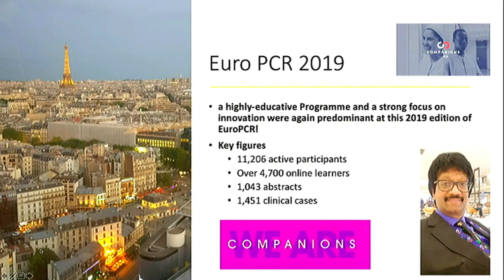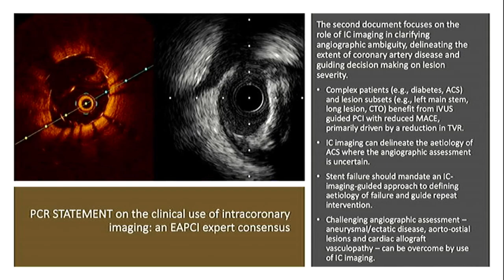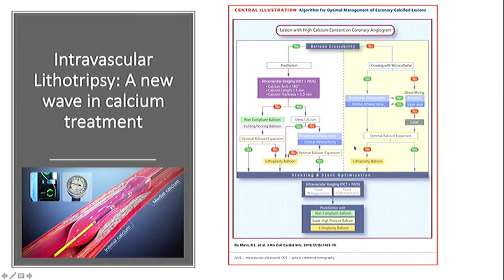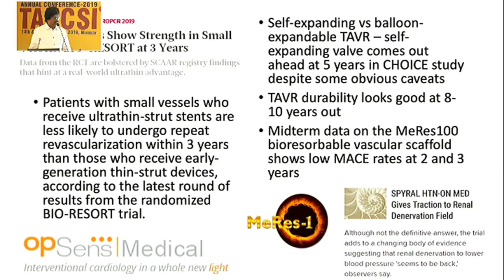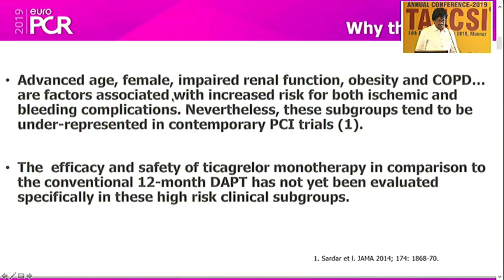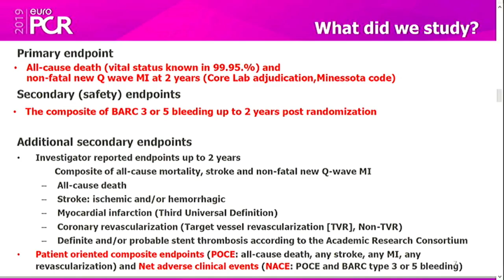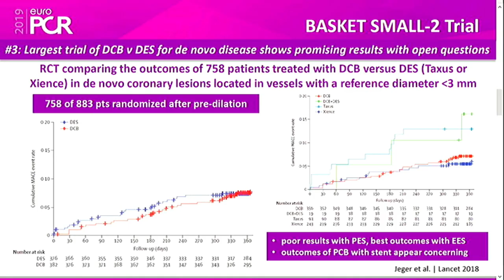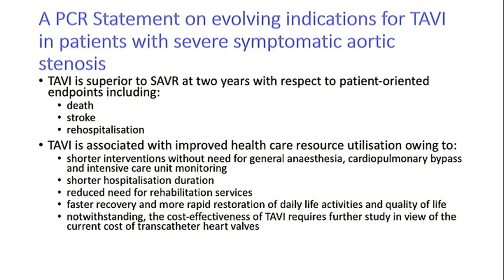TANCSI 2019 Dr Ganeshan Nambirajan 3 EURO PCR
EURO PCR